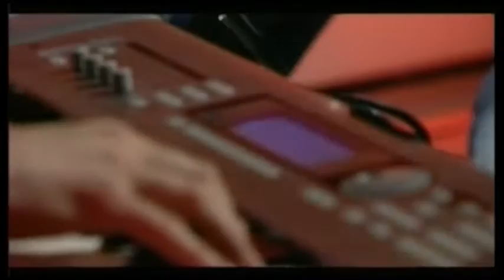Under the Shadow & Lies in your Eyes - Acoustic Medley Version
TV acoustic performance . Recorded live the 3rd of June 2010, Canal6 Navarra. During 'Secrets' new album's presentation.